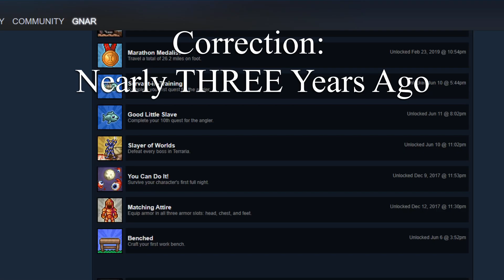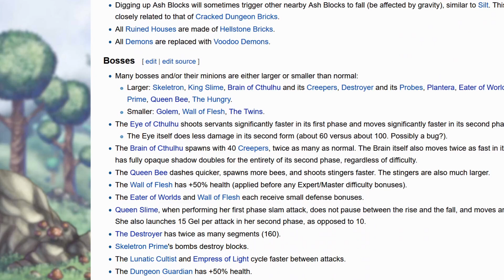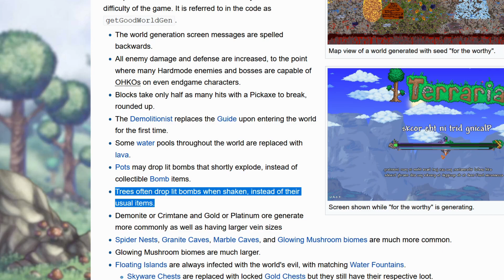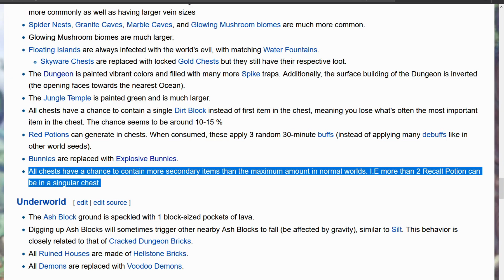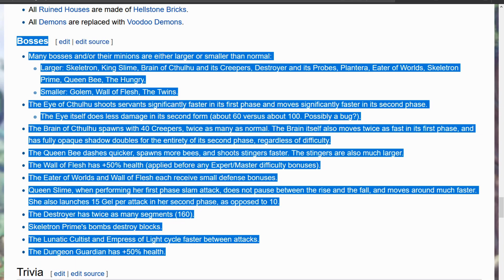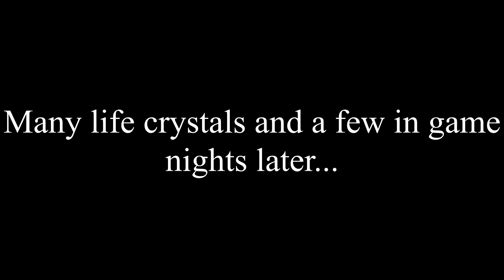This Terraria Seed is Terrifying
For the worthy on expert mode is nothing to play around with. Real gamers only. Master mode will come once I grow a skillset ;)

Music used, in order:
Book The Rental Wit It by RAGE
Cutting It Close by DJ Freedem
Joker by Causmic
Orange Octopus by Unicorn Heads
Sixteen Twenty Five by Text Me Records / Grandbankss
Truckee by Otis McDonald
Million Sounds by Drew Banga